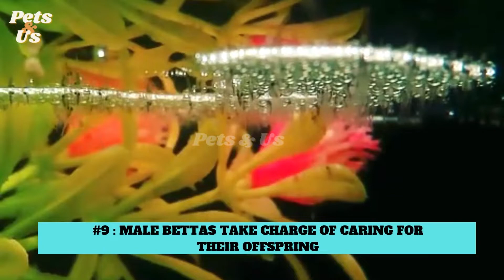🔝⭐ Top 10 Facts about Betta fish | Facts about Betta 🐟 (2022) | Pets and Us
Betta fish make a great addition to any aquarium. They are beautiful, colorful, and fascinating to watch. Their ability to recognize faces makes them the perfect companion for many fish keepers. But, as with any fish, you must be prepared to meet its needs and provide the proper level of care. If that’s a commitment you’re ready for, these feisty little fighting fish could be the perfect pet for you.

10 Cool Facts About Betta Fish
1 : “BETTA” IS NOT THE NAME OF ONE FISH SPECIES, BUT MORE THAN 70
2 : “FIGHTING FISH” IS NO MISNOMER
3 : BETTAS ARE CARNIVORES
4 : BETTAS HAVE DIFFERENT TAIL SHAPES
5 : COLORFUL BETTAS ARE THE RESULTS OF SELECTIVE BREEDING
6 : THERE IS STRONG SEXUAL DIMORPHISM IN BETTAS
7 : BETTAS CAN BREATHE AIR AND SURVIVE OUTSIDE OF WATER
8 : BETTAS BUILD BUBBLE NESTS
9 : MALE BETTAS TAKE CHARGE OF CARING FOR THEIR OFFSPRING
10 : BETTAS ARE INTELLIGENT ENOUGH TO BE TRAINED

10 Betta Fish Cool Facts,
Amazing Facts About Betta Fish,
10 Facts About Betta Fish,
Siamese fighting fish mating,
Siamese fighting fish breeding,
Siamese fighting fish bubble nest,
10 fun facts about betta fish,
interesting facts about betta fish,
what do betta fish need,
all about the betta fish,
betta fish tips for beginners,
betta fish labyrinth organ,
how to take care of a betta fish for beginners,
are betta fish good for beginners,
are betta fish good pets,
betta fish

Welcome to PETS & US, enjoy my pets videos - have fun in learning amazing facts of different animals and how to take care of them. This channel is all about animals and pet lovers.